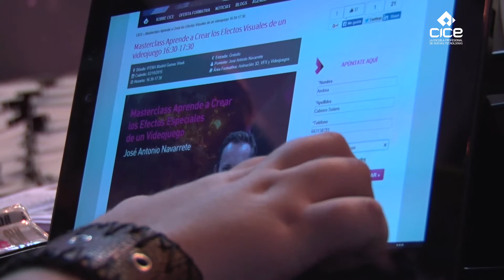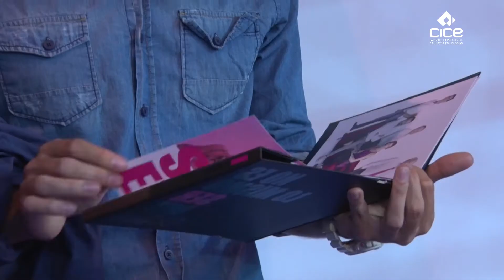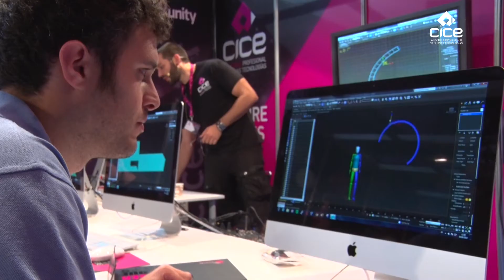CICE: Vídeo noticia primer día de MGW2015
Vídeo noticia primer día de MGW2015.